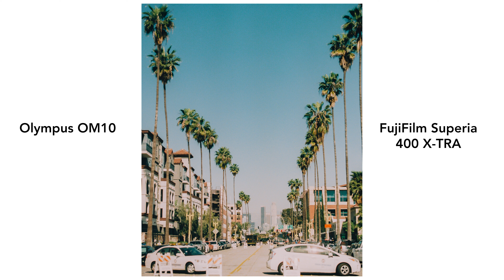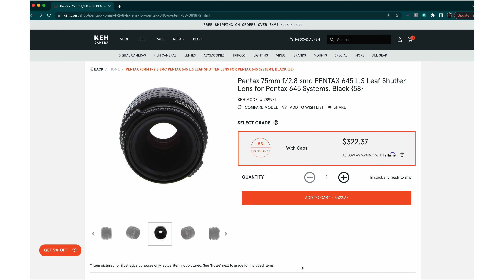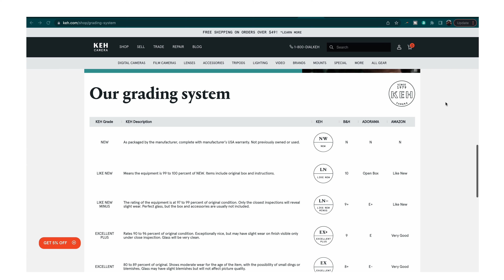I BOUGHT A CAMERA THAT I CAN'T USE...yet